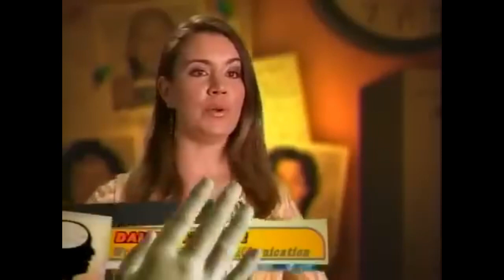The Dim Knight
Tulsa, Oklahoma, August 7, 2008

A police report says Tony Cleveland wore a Batman mask and carried a gun into Food Pyramid in east Tulsa about 11:30 Thursday night.

He gathered employees and customers in the front of the store and demanded money then shot and missed a man who ducked behind a counter.

The report says the gun then misfired and another customer tackled Cleveland and fought with him until police arrived.

The customer suffered a broken jaw in the fight. His name wasn't released.

Cleveland is being held on felony complaints of shooting with intent to kill, robbery, assault, possessing a firearm and wearing a mask while committing a felony.